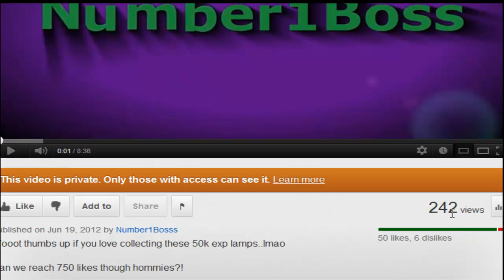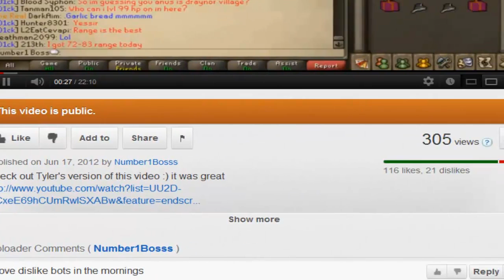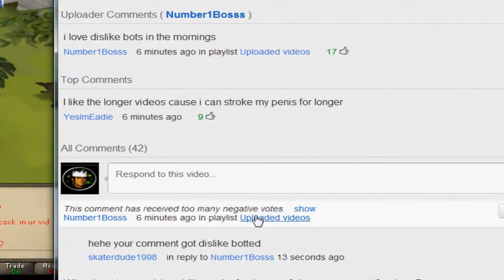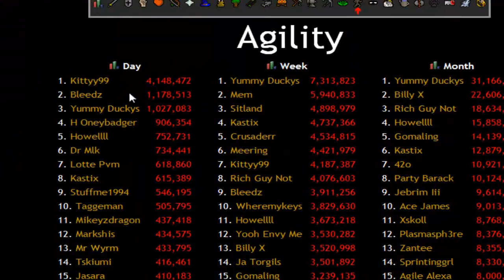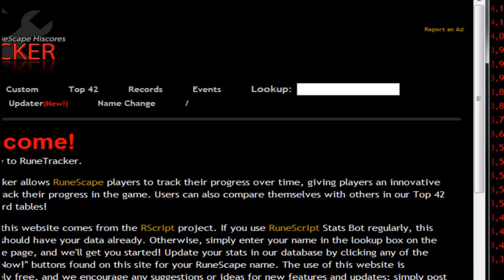DONE! OMG EXPNESSESS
Wooot thumbs up if you love collecting these 50k exp lamps..lmao

Can we reach 750 likes though hommies?!